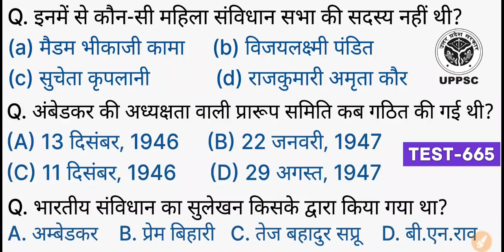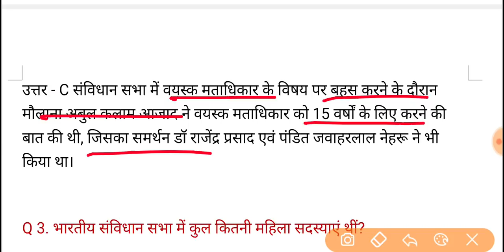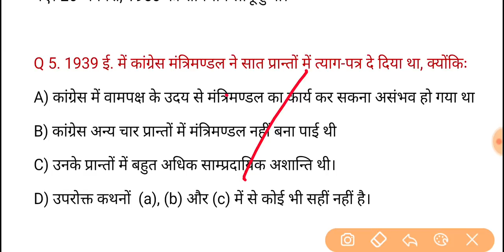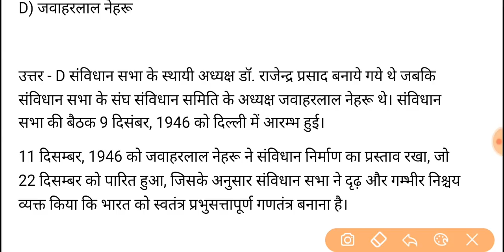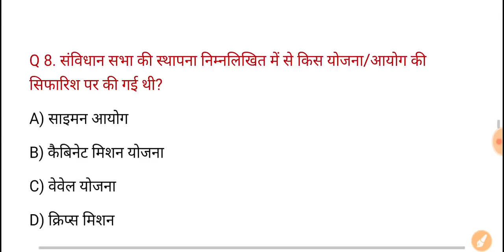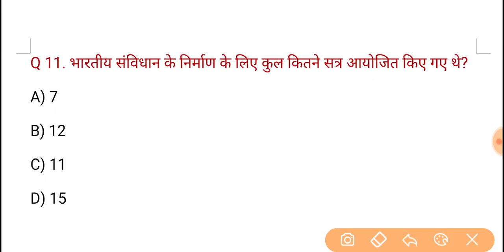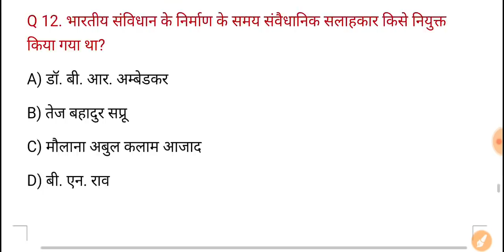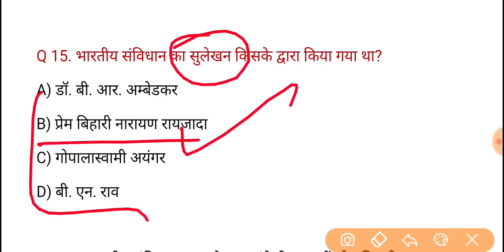UPPSC PCS Pre Test Series-2021, Test - 665 | Polity (राजव्यवस्था)